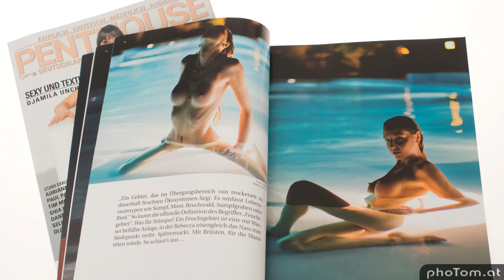Penthouse Shooting - Rebecca - Making of - Over18 Only